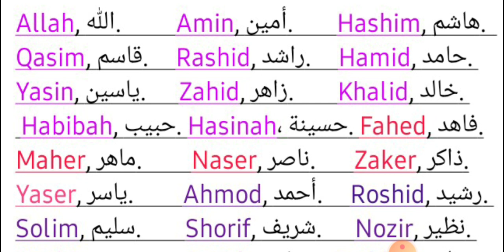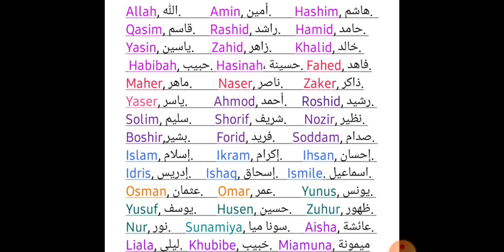English grammar, how to write people's names.